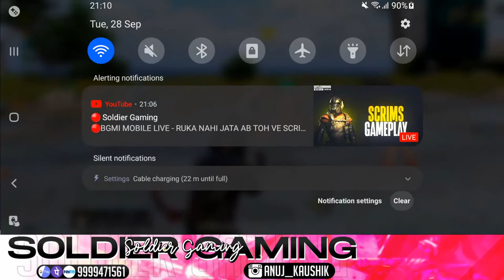🔴BGMI MOBILE LIVE - RUKA NAHI JATA AB TOH VE SCRIMS || HIND SOLDIER!😋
• Hind SOLDIER Social Media Handles :•

★★ SOCIAL ★★
☯️ Business Mail

►Respect Moderators.

Thankyou For Your Support ❤ LOVE YOU ALL